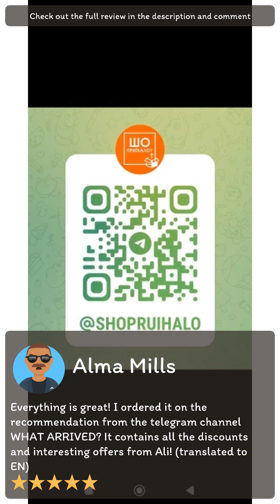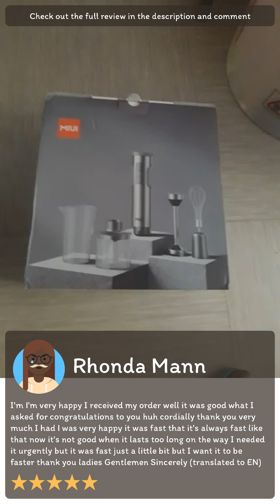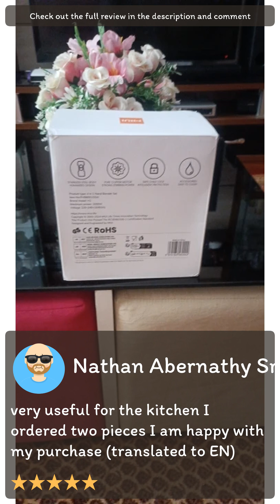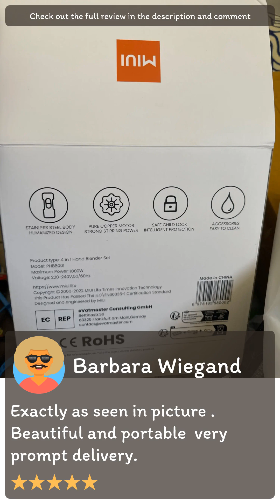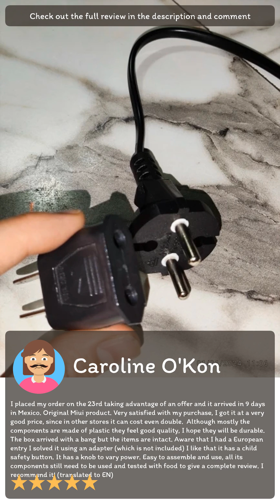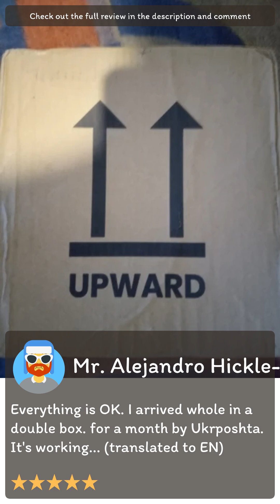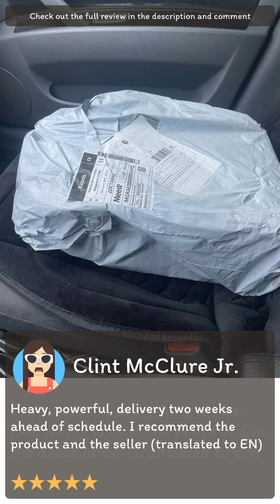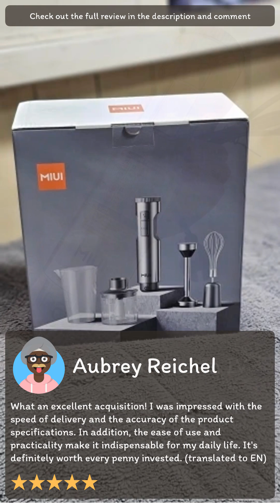Review [Aliexpress] MIUI Hand Immersion Blender 1000W Powerful 4-in-1,Stainless Steel Stick Food Mi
[Aliexpress] MIUI Hand Immersion Blender 1000W Powerful 4-in-1,Stainless Steel Stick Food Mixer,700ml Mixing Beaker,500ml Processor,Whisk